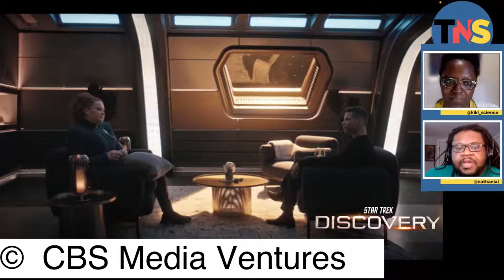Livestream: Star Trek: Discovery S4E4 "All Is Possible”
In this Livestream, we discuss, recap, and review Star Trek: Discovery Season 4 Episode 4: "All Is Possible”.

Cast & Crew:
* Written by
    * Anne Cofell Saunders & Glenise Mullins
* Directed by
    * Olatunde Osunsanmi
* Cast
    * Sonequa Martin-Green as Michael Burnham
    * Doug Jones as Saru
    * Anthony Rapp as Paul Stamets
    * Mary Wiseman as Sylvia Tilly
    * Wilson Cruz as Hugh Culber
    * Blu del Barrio as Adira Tal
* And
    * David Ajala as Cleveland Booker
* Guest starring
    * Oded Fehr as Charles Vance
    * Ian Alexander as Gray Tal
    * Chelah Horsdal as Laira Rillak
    * Ayesha Mansur Gonsalves as J'Vini
    * Tara Rosling as T'Rina
    * Sonja Sohn as Gabrielle Burnham
* Co-starring
    * Emily Coutts as Lt. Cmdr. Keyla Detmer
    * Ronnie Rowe Jr. as Lt. Cmdr. R.A. Bryce
    * David Benjamin Tomlinson as Lt. jg Linus
    * Khalil Abdul-Malik as Credence First officer
    * Andreas Apergis as Guardian Xi
    * Mimi Cote as Qowat Milat Nun
    * Luca Doulgeris as Leto
    * Ache Hernandez as Kyheem
    * Giovanni Spina as Provost Sta'Kiar